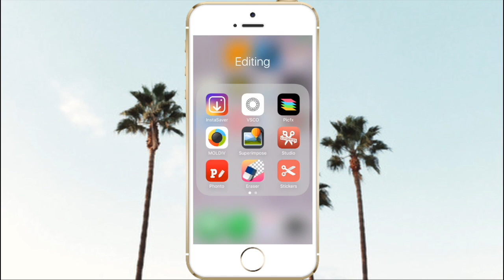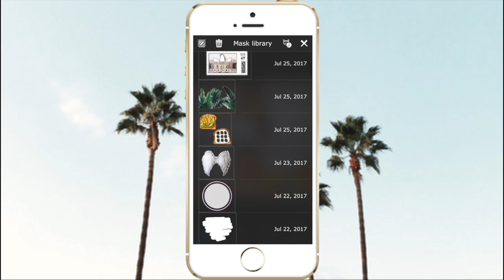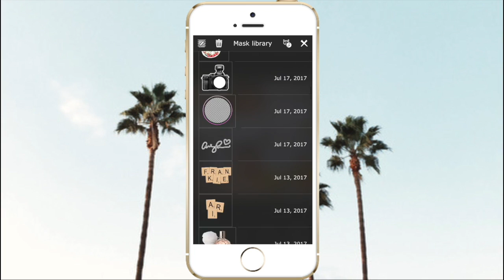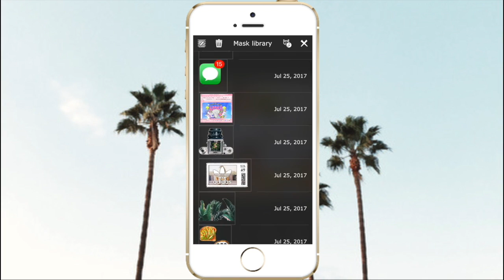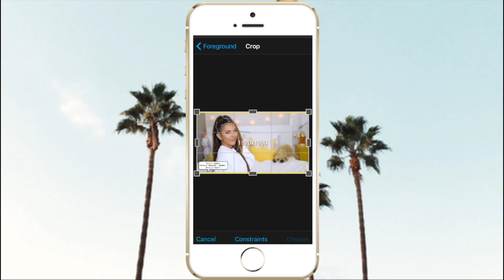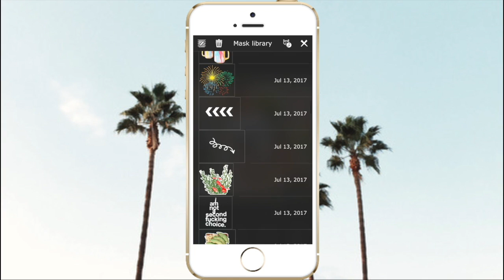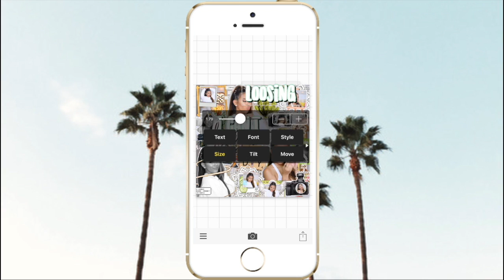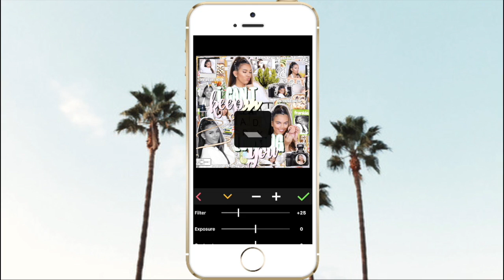watch me edit: #7 ♡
hello🌻